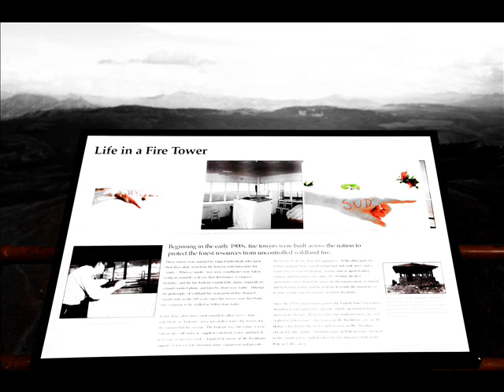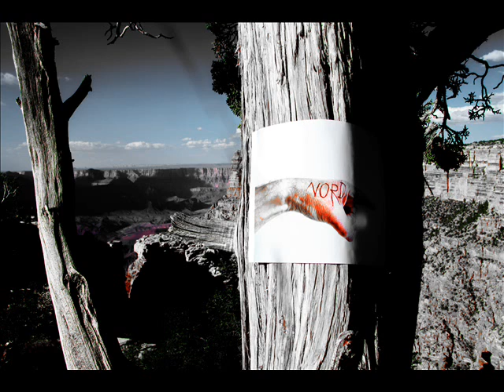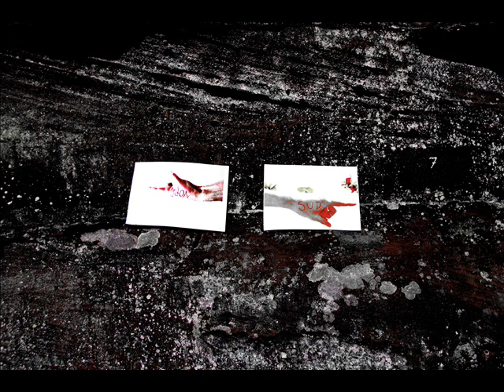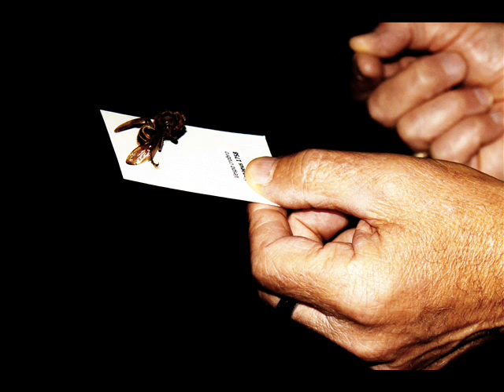PERDRE LA BOUSSOLE - DEN KOMPASS VERLIEREN - TO LOSE ONE'S COMPAS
IMAGES TEXTES LECTURE PERFORMANCE
CEAAC STRASBOURG
STÄDTISCHE GALERIE OFFENBOURG